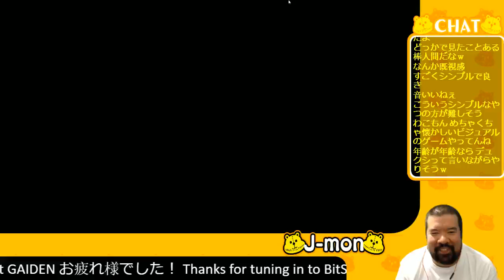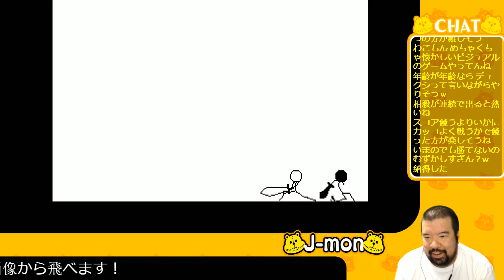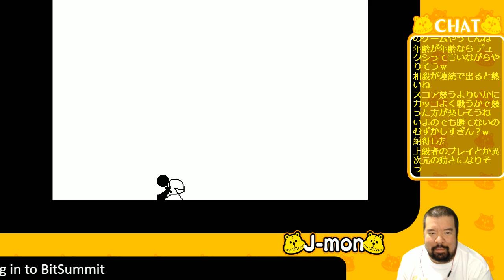BitSummit GAIDENのゲームプレイ！「Binary Fighter」